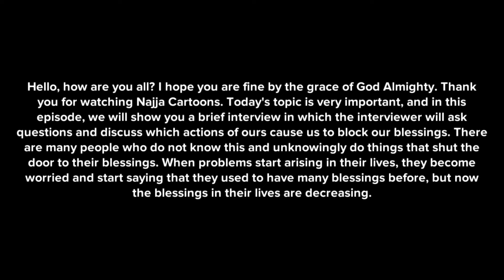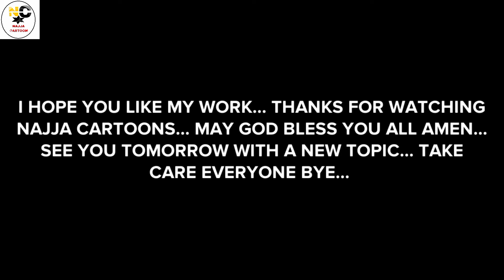THIS IS HOW SOME PEOPLE CLOSE THE DOOR OF THEIR BLESSINGS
In this video i will share with you THIS IS HOW SOME PEOPLE CLOSE THE DOOR OF THEIR BLESSINGS CHRISTIAN ANIMATION VIDEO